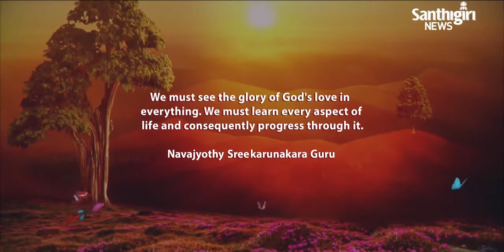Today’s Guruvani | English | 21-02-2022 | Santhigiri Ashram | Daily